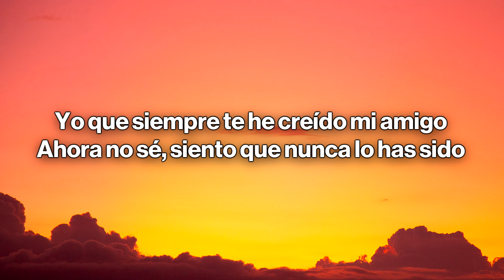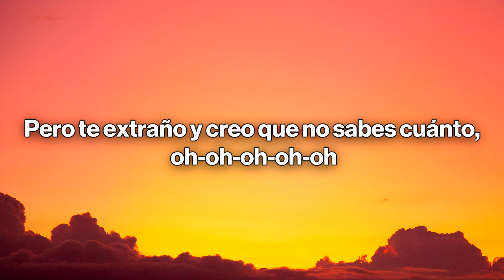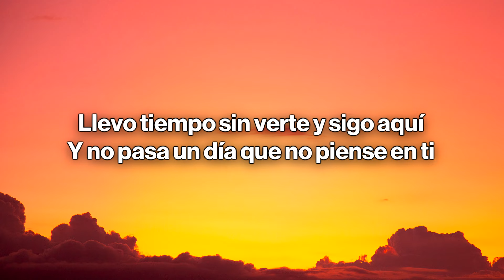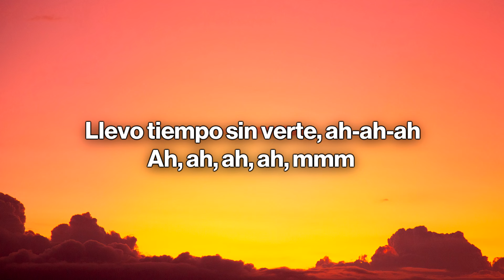Shakira - Tiempo Sin Verte (Letra)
🎤 Letra: Shakira - Tiempo Sin Verte
Llevo tiempo sin verte y sigo aquí
Y no pasa un día que no piense en ti
Llevo tiempo sin verte, y dime si
Aún me quieres y te acuerdas de mí

¿Y qué ha sido de ti? Hace rato te fuiste
¿Olvidaste llamarme o fue solo un despiste?
¿Olvidaste también esos momentos, o añoras
Cuando reíamos juntos sobre las olas?

Yo, que siempre te he creído mi amigo
Ahora no sé, siento que nunca lo has sido
Has dejado con tu ausencia un vacío en mí

Y tu excusa es que andas demasiado ocupado
Pero mejor hablar a calzón quitado
Dime si cometí quizá alguna torpeza
Tú, que eres un hombre de cierta delicadeza

Y jamás tomaste bien mis reclamos
Y te exigía un poco más de la cuenta
Pero te extraño y creo que no sabes cuánto, oh-oh

En mis sueños, sigo imaginando que
Aún veo el Sol brillando en tu piel
Y preguntan los amigos si volverás conmigo
Y surfearemos juntos como ayer

Llevo tiempo sin verte